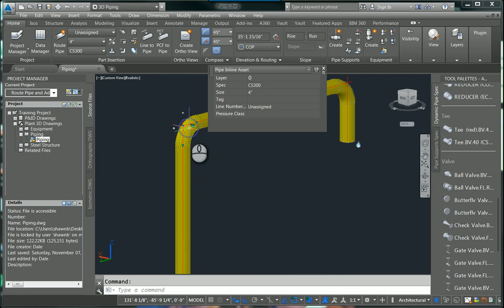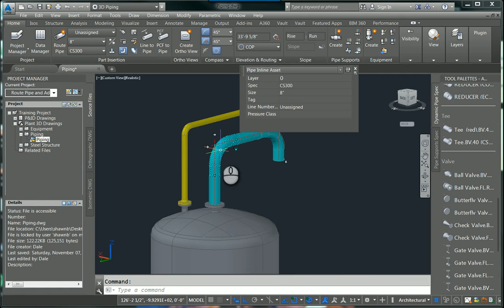Plant 3D Create Piping Toggle Pipe Bends